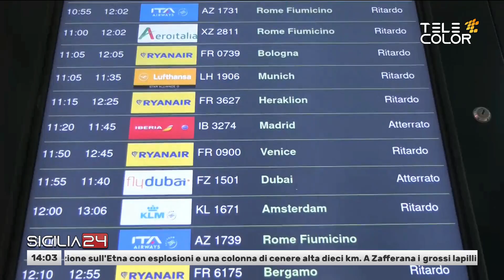Sicilia24 4 Agosto 2024 - ore 14